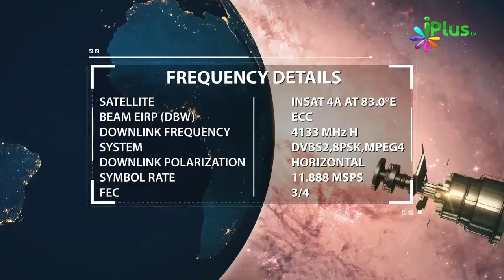Allah Ke Naam Allah Ki Sifat Bhi Hain By Zaid Patel